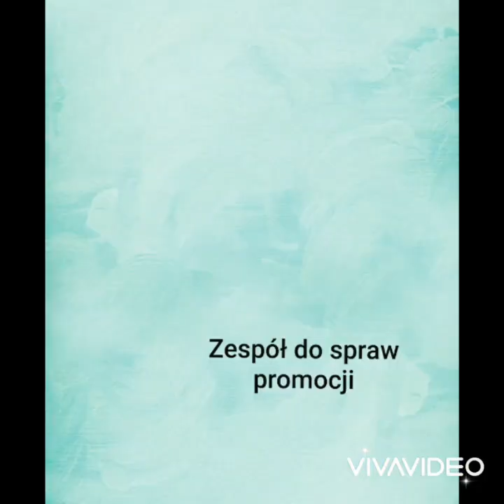Zapraszamy do PRZEDSZKOLA PUBLICZNEGO w OŻAROWIE